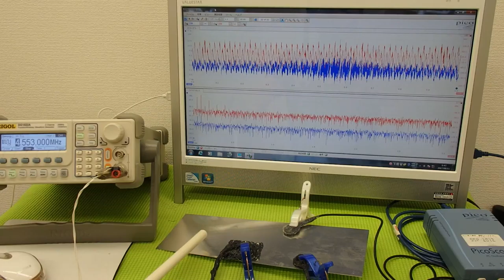超音波プローブによる金属部品の表面改質 ultrasonic-labo